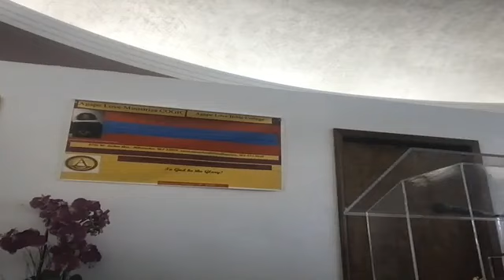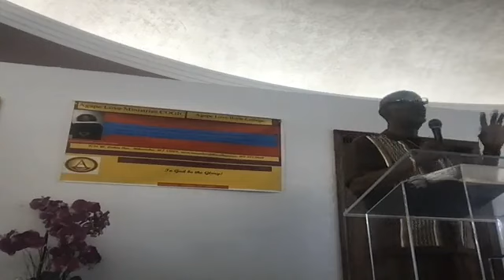Agape Love Ministries COGIC, God's Promises to Abraham & His seed, Dr. Joyce Marie Dixon